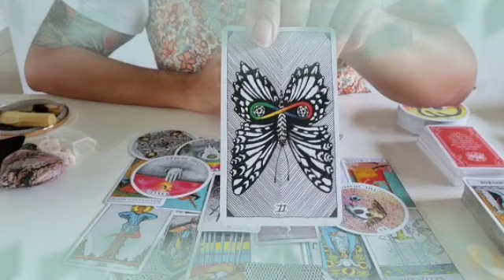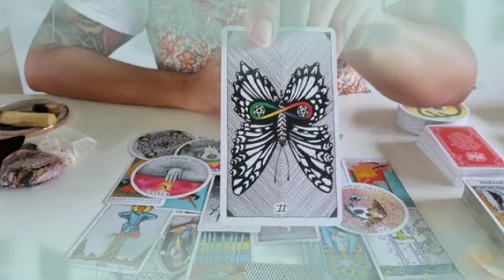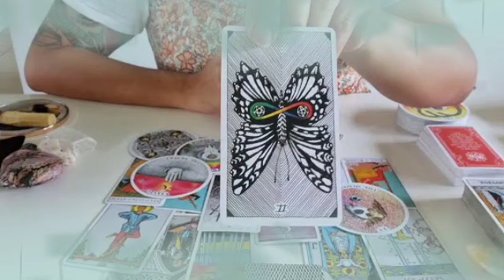تاروت برج الدلو من 13 إلى 22 ماي 2022 // و ليه سايب غيرك يمتلكها😏هي من حقك الان🤔فرصه و إياك تضيعها🙏